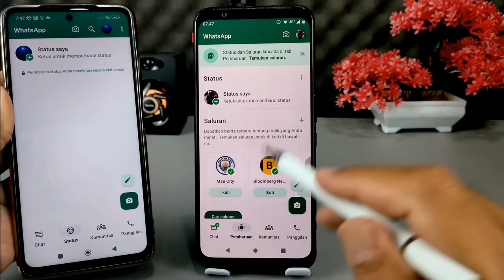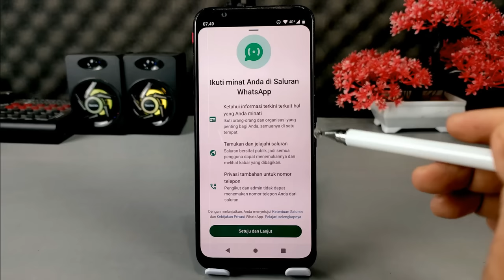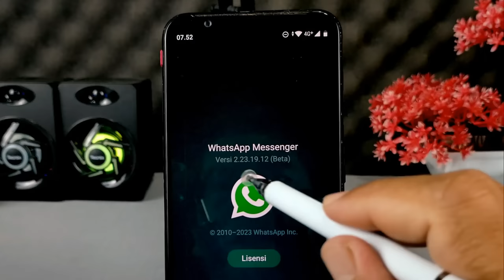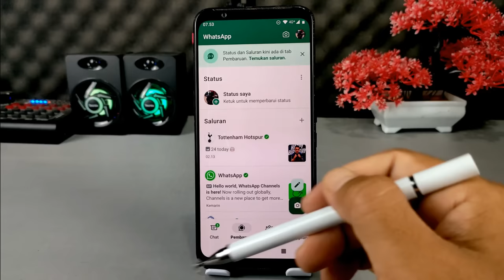Fitur Channel Whatsapp sudah Hadir Di Indo,Begini Cara Menggunakannya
Assalamualaikum apa kabar teman semuanya,belum lama ini WhatsApp merilis fitur baru untuk sebagian pengguna Whatsapp beta,yaitu fitur saluran atau channel, sebenarnya fitur ini udah lama ada di WhatsApp, tetapi hanya berada di negara tertentu saja dan sekarang alhamdulillah sudah ada di Indonesia walaupun masih di WhatsApp beta.

Fitur ini ada terdapat pada tab status dan diganti namanya menjadi pembaruan,di sini kalian bisa tetap membuat status seperti biasa, tapi selain itu kita juga bisa melihat channel dari seluruh dunia yang bisa kita ikuti, contohnya dari channel tim sepak bola favorit, artis, ataupun  perusahaan.

fitur ini untuk sementara waktu masih berada di WhatsApp beta versi 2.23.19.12,dan hanya pengguna tertentu saja yang akan mendapatkannya,di sini saya alhamdulillah beruntung mendapatkan fitur untuk melihat channel.

Tetapi sayangnya hingga saat ini kita belum bisa membuat channel secara langsung di WhatsApp, jadi saat ini hanya bisa mengikuti dan jadi penonton saja.

Oke buat kalian yang mau mendownload WhatsApp Beta versi 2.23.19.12 yang sudah ada fitur salurannya silakan pilih dan klik pada link di bawah ini

Terima kasih.